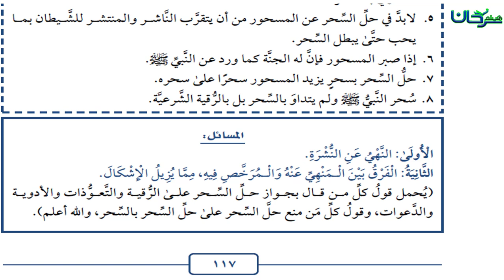63/22 بَابُ مَا جَاءَ فِي النُّشْرَةِ.